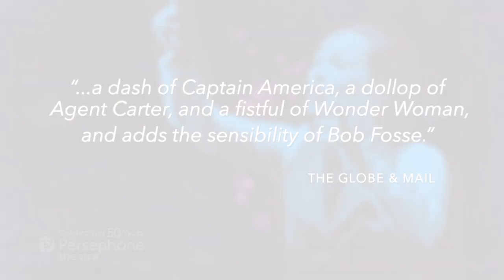Catalyst Theatre's The Invisible: Agents of Ungentlemanly Warfare - Teaser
Written, composed, and directed by Jonathan Christenson
a Catalyst Theatre production

France, 1940. After months of training and successful assignments, seven exceptional female SOEs (Special Operative Executives) are dropped into their most dangerous mission to date. Risking their lives for the fate of the nation, The Invisible embark on perilous missions of sabotage, propaganda, and espionage — helping to bring down the greatest threat of their time, only to go completely unseen.

From the writer and director behind the smash-hits Vigilante and Nevermore comes a new musical tour-de-force, inspired by the stories of real-life female SOEs. This genre-busting mash-up of historical research, film-noir, graphic novels, and musical theatre is a contemporary portrait of brave women who risked it all to fight during WWII–only to find themselves betrayed by the very world they believed they were fighting for.

Recommended for 12+

Running Time: 2 hours and 30 minutes, including intermission

Content Advisory: This production contains loud noises and mature content relating to WWII, Nazi Germany, the violence of war, and residential schools.